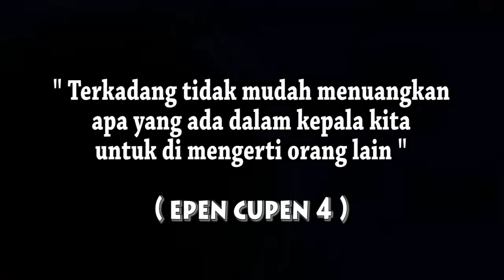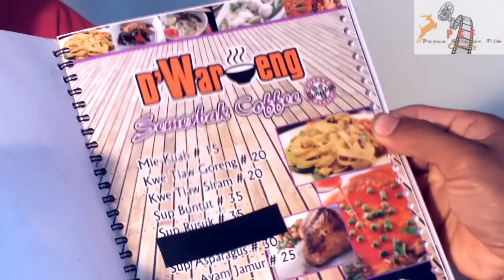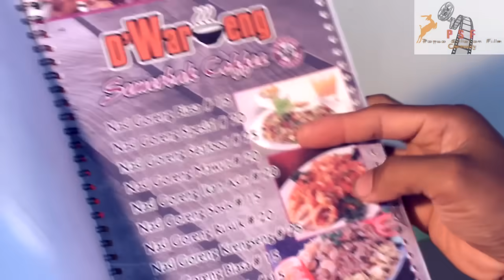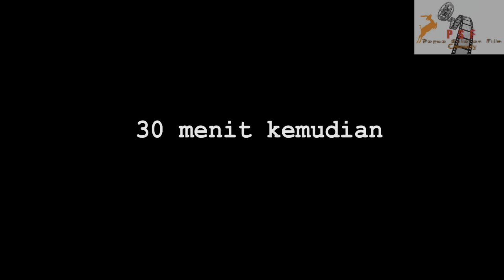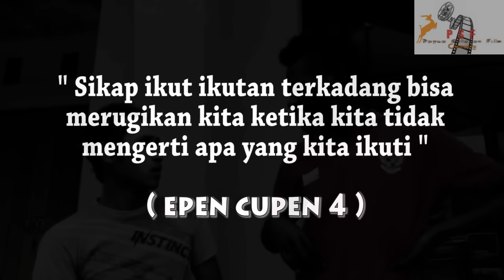EPEN CUPEN 4 Mop Papua :"NASI GORENG RASA KAYU"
Ini adalah satu satunya sketsa Epen Cupen yang sengaja dibuat panjang durasinya. Biasanya sketsa khas Epen Cupen itu pendek pendek tapi khusus yang ini sekali sekali dibikin panjang dan Celo diberikan kebebasan berimprovisasi sendiri diluar skenario Mop yang sudah ada..

Ini adalah acara sketsa Mop Papua yang dibuat oleh anak anak Merauke sendiri dalam wadah Papua Selatan Film Community

Dilengkapi dengan subtitle TEKS BAHASA INDONESIA DAN INGGRIS

Satu dari sketsa Mop Papua kemasan terbaru karya anak anak Merauke yang ada dalam DVD Epen Cupen 4 yang mulai dipasarkan di Papua pada akhir Mei 2014

Papua Selatan Film Community